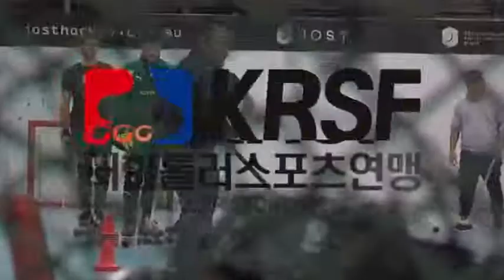AORG18 GAME 4 AUS VS CHINA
18 Asia Oceania Roller Hockey Championships
Recording of the live stream - 11|09|2018
Australia defeats PR China in their fourth game of the tournament.